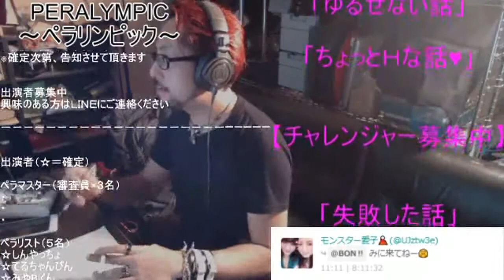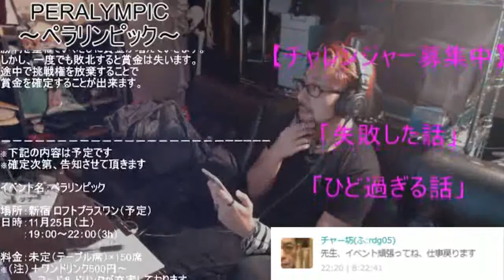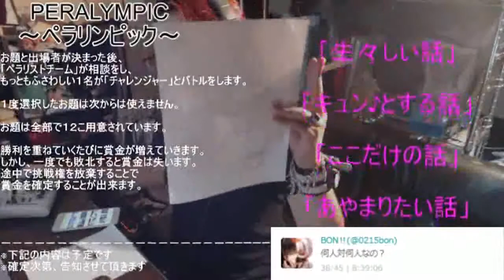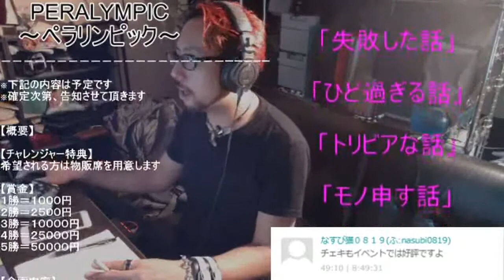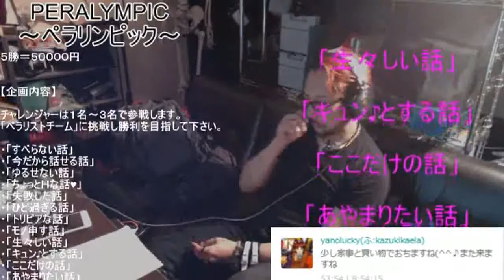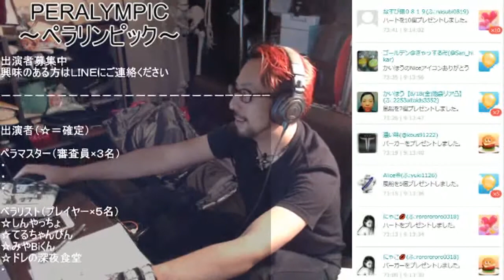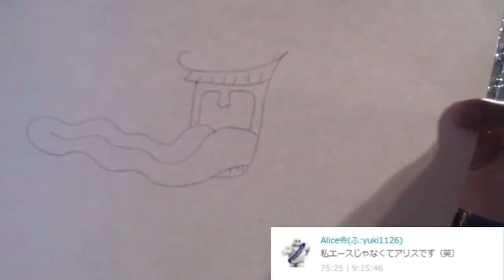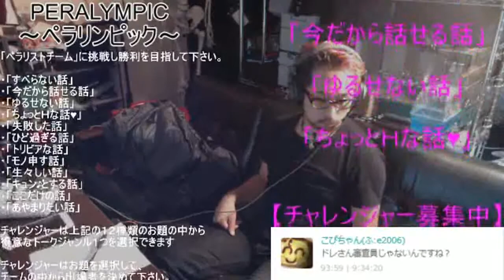【ぺラリンピック】愛子出演決定